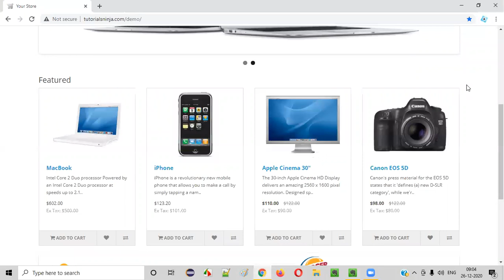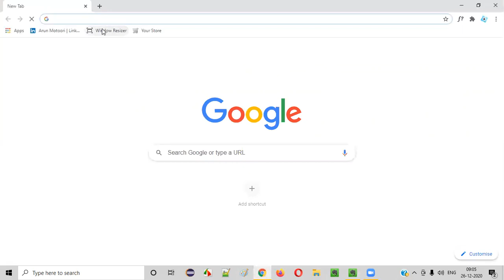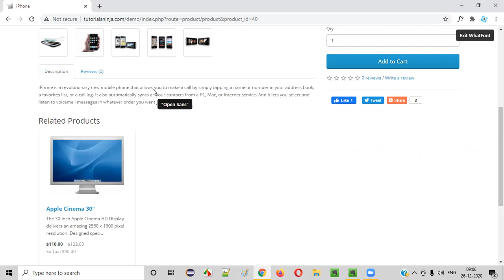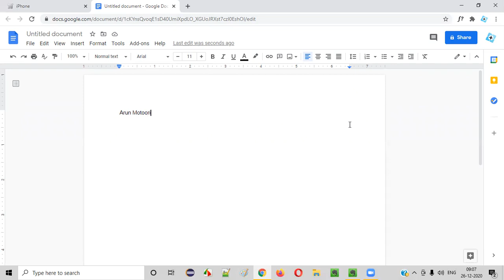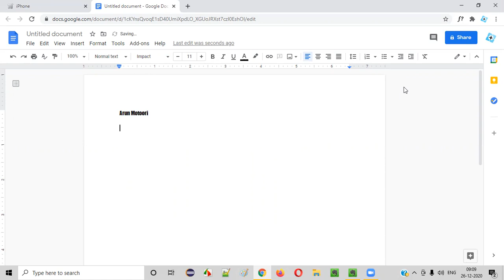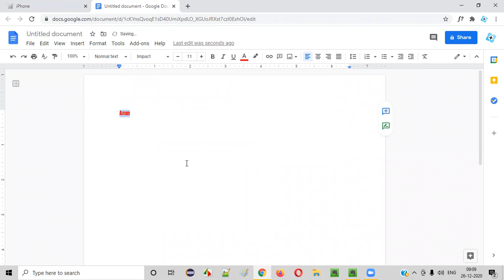WhatFont Chrome Addon Useful tool for Testers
In this video, I have practically installed and shown how we can use WhatFont tool for testing the Font Style, Font Size and Font Colour of the text that is displayed on different pages of the application is matching with the business requirements.